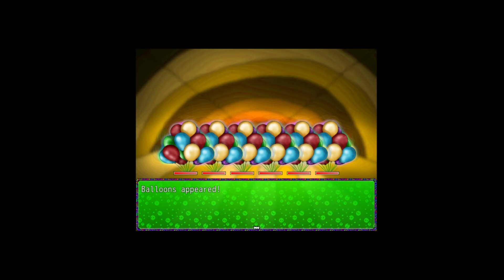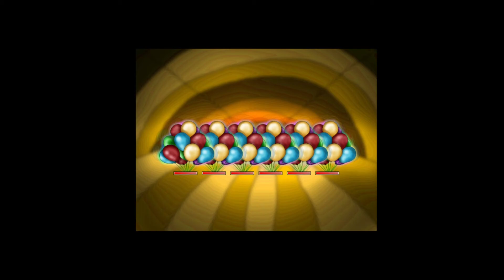POOF'S KILLERGARTEN Gameplay - Palace Carousell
* Few words about:
Poof's KG is a battle-action RPG with original mechanics.
There are a lot of powerful bosses, amazing skills, and useful items to discover.
The action takes place inside the dangerous environment of Killergarten where children are strictly kept in the playrooms and invigilated the whole time to avoid danger. But the things won't stay the same forever as Poof enters the facility and while seeking freedom engages everything in his path.